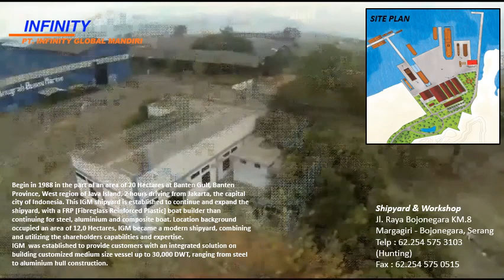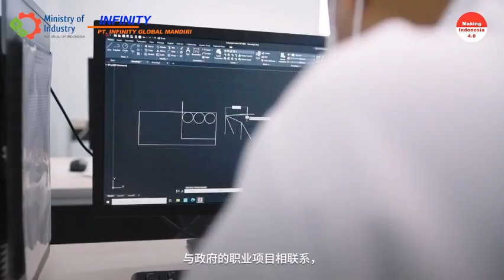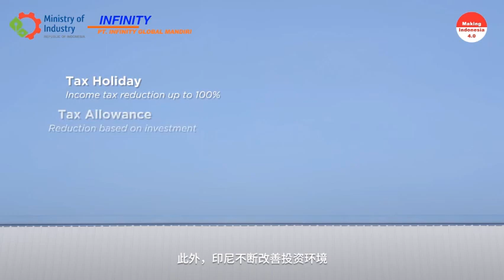IGM Maritime Investment in Indonesia